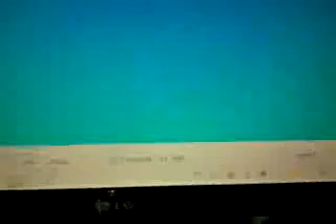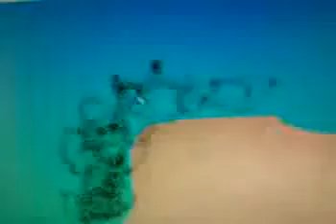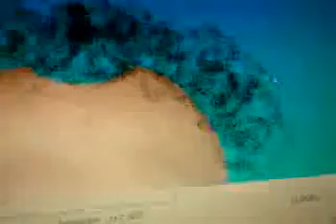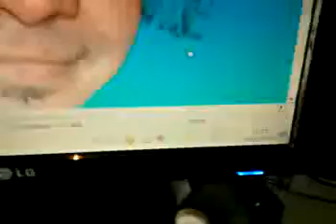A ARTE DO PAENT (PARTE 1)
A ARTE DO PAENT